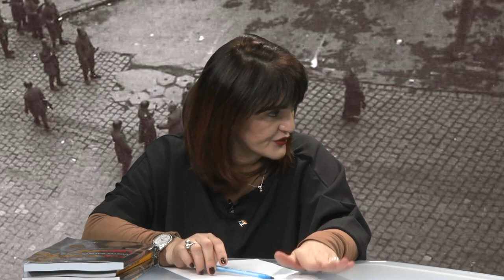Mărturii despre Revoluție – QubArena